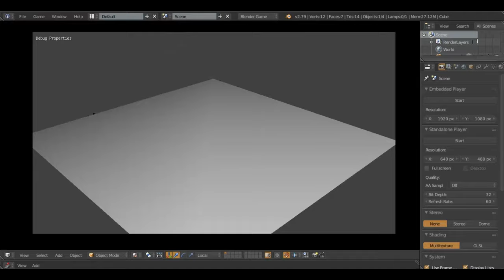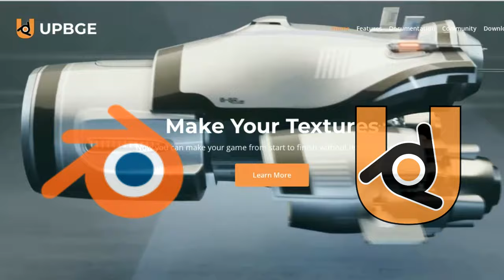So ... I made a game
Please be aware that this is my first game, bugs and errors may be very common.